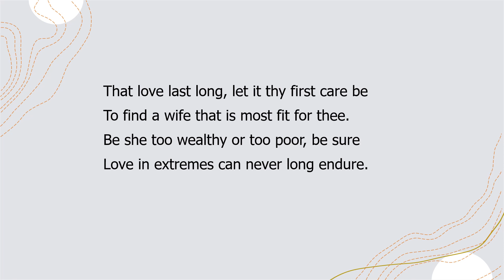A Caution by Robert Herrick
"A Caution"  by Robert Herrick a read aloud with the text.

If you would like to read more of Robert Herrick you can get his Complete Works